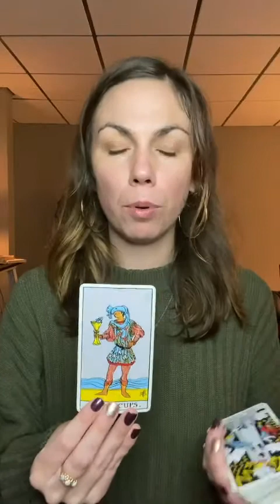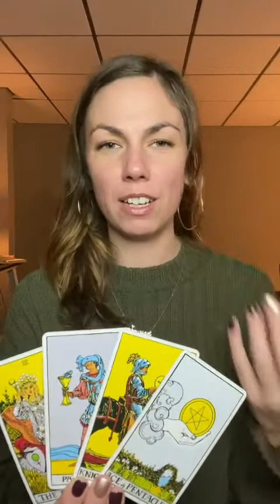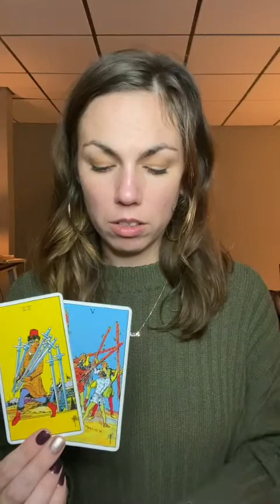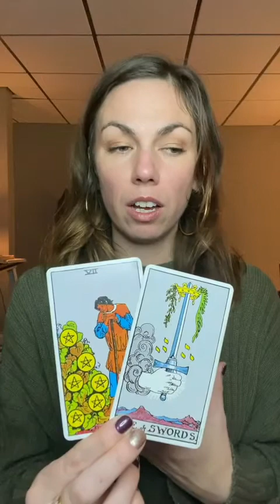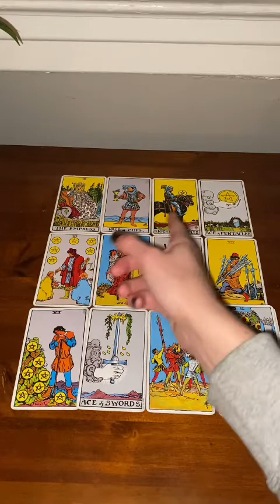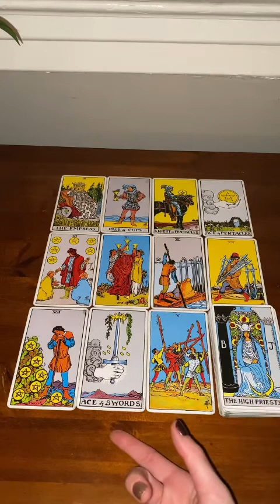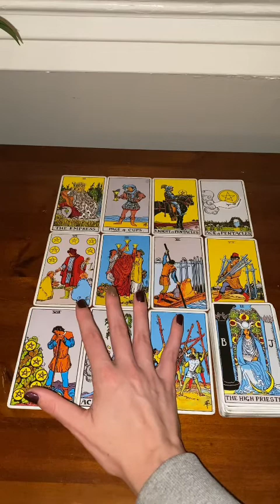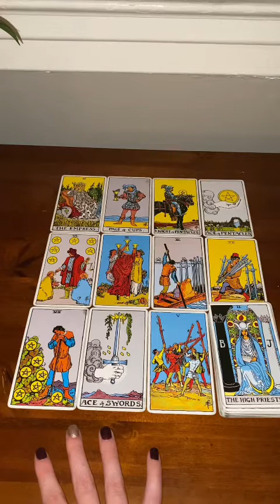Sideways Up Capricorn November 2021